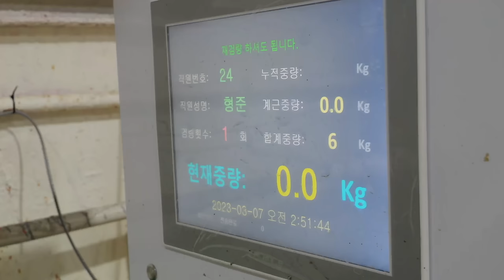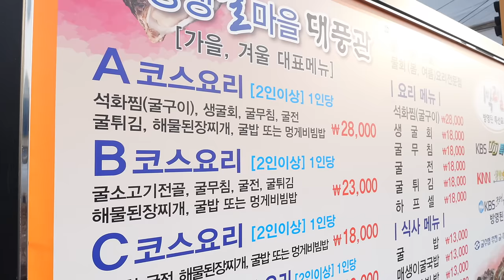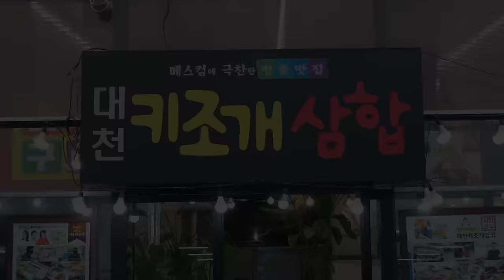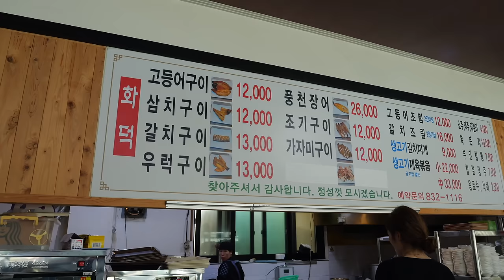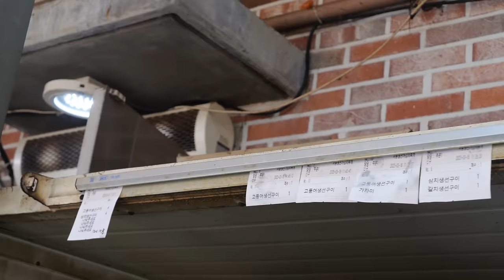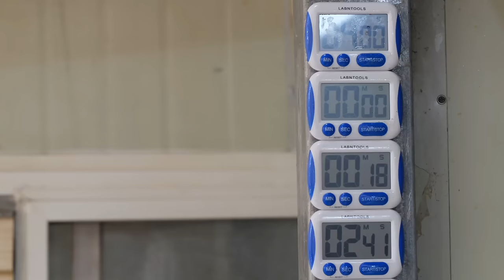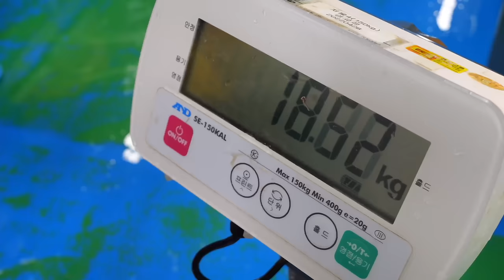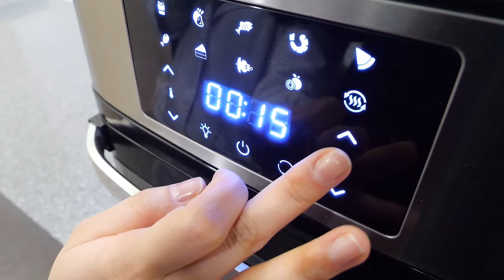굴 양식장 부터 생선 삼합 구이 까지 군침도는 수산물의 모든 것 ! | Oyster farm, Grilled fish, Clams, Eel | Korean Street Food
😘 굴 양식장 부터 생선 삼합 구이 까지 군침도는 수산물의 모든 것 ! | Oyster farm, Grilled fish,  Clams, Eel | Korean Street Foodd

ℹ️  Information

00:00 명창수산 굴양식장
📍 위치 (Location) : 경남 통영시 해송정2길 29

16:25 대천 키조개 삼합
📍 위치 (Location) : 충남 보령시 해수욕장8길 51 대천 키조개 삼합 본점

31:27 서동 생선 가 김치찌개
📍 위치 (Location) : 전북 익산시 금마면 미륵사지로 193

47:35 청아무역 장어구이
📍 위치 (Location) : 부산 서구 원양로 1 B동 608호